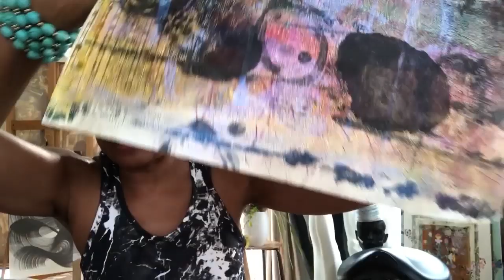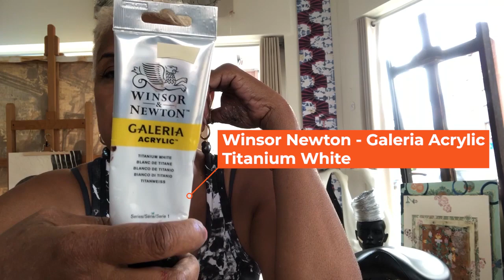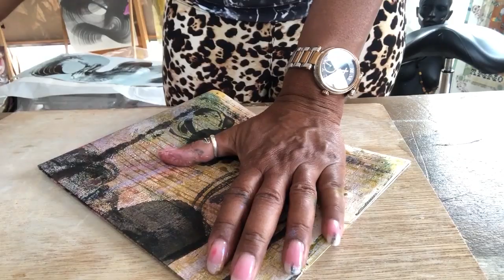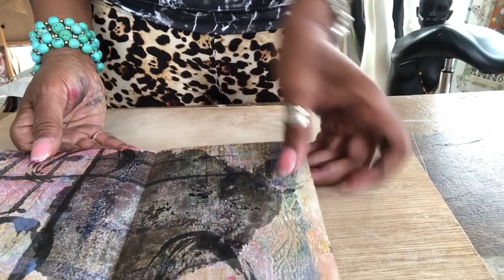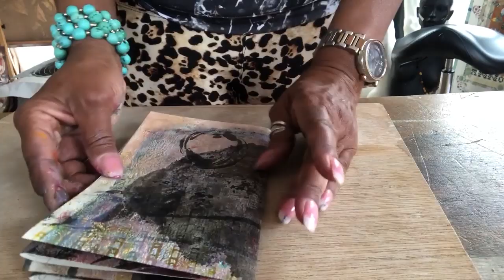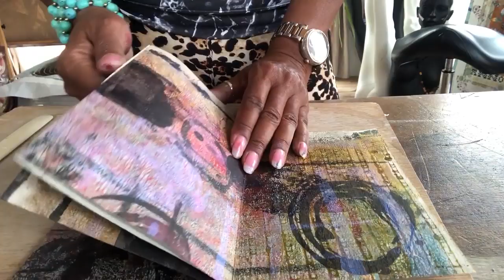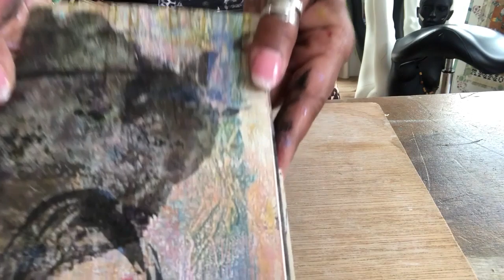Gelli Printing In Amsterdam... bonus European paints review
I'm in my dear friend Tessa's incredible art studio, using her supplies and Gelli printing.  Many of you who are members of my Studio School and are on Patreon, ask me about substitute paints suggestions for the ones I use in the States that you all can't easily find in your countries.  So here's your video with some suggestions, on which ones I liked and how suited they are for Gelli printing.

Also we are planning an Art Retreat at Tessa's Studio so for those who live near to Amsterdam and or can travel, let me know in the comments and I'll add you to our announcement list! :)

Show Tessa some love and follow her on Instagram :)

Join the...
"Gelli Printing Lovers!"
and

Also Here is the link to sign up for my Free Infinite Pool Course

For weekly behind the scenes studio tips and tricks join my on Patreon for $10 you will get 2+ weekly videos, and downloadable art and ephemera to include some of my own Gelli Prints and - Support the writing and production of my next book and...

Links for the products I used...

Metallic Acrylic Artist Paint Set - 36 Colors, 22 ml/0.74 oz

Acrylic Premium Artist Paints Set - 14 Colors (14 x 120 ml / 4.06 US fl oz)

Acrylic Premium Artist Paint Set - 60 Colors, 22 ml/0.74 oz

My Fav Paper for Gelli Printing and using in my collage work!

DAISO Japanese Calligraphy Paper 100 Sheets (Japan Import)

Gelli Arts Gel Printing Plate 12X14 Inches

Sumi Calligraphy Liquid Ink in a 180ml Bottle Made in Japan

Fineline Applicators Convertible II App & Btl Applicator 18g &Btl, 1.25 oz

Here's a nice combo pack, a great value, with paper brushes and ink!
Japanese SHODO Sumi Calligraphy Rice paper100sheets, Drawing Brush×3, black Ink set

Paper: Southworth 100% Cotton Résumé Paper, 8.5” x 11", 32 lb, Wove Finish, White, 100 Sheets (RD18CF)

Double-Sided Adhesive Sticky Tape, QingLong(Green Dragon) Premium Permanent Double Sided Tape For Photos/ Documents/ Wallpaper And Many Other Craft Projects (3/4 inch x 27 yards) (18mm x 25m) (1 Roll) by QingLong

Paints I enjoy using:

I'm supplying the Amazon links as a point of reference to make purchasing easier, most of the paints often times can be found locally but not in all colors so source what you can near you and otherwise here are the links :)

Golden Paints:
Indian Yellow Hue
Quinacridone Nickle Ozo Gold

Folk Art Flash Paints:
Black Flash
Teal Flash
Red Flash
Pink Flash
Here's the link for all of the colors but you can purchase them individually...I have them all...lol there's not a bad one in the bunch!

Folk Art as well
Gold